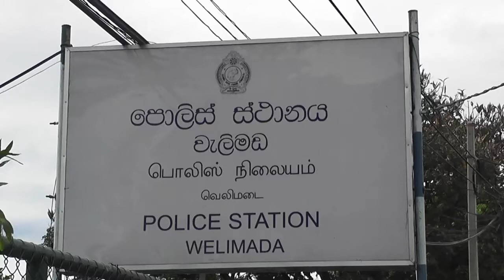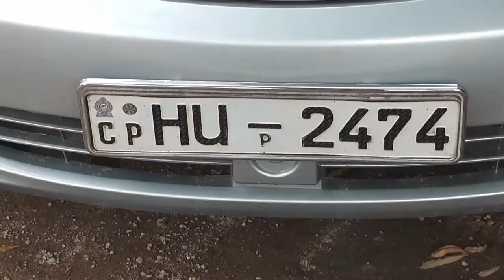Temple Money fraud